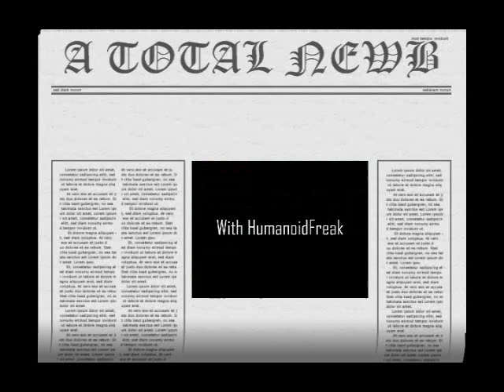A Total Newb #33 - Big Sky Trooper